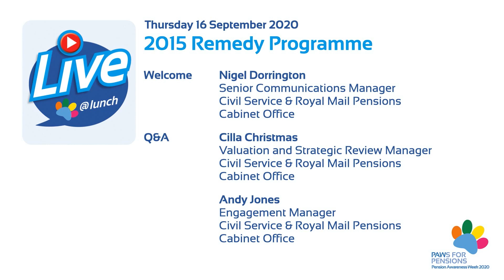Live@Lunch: September 2020 Edition Part 2 - The 2015 Remedy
In this Live@Lunch session we talk about the 2015 Remedy

To book yourself onto a Live@Lunch session, head over the Civil Service Pension Scheme or to read about the Remedy updates, you can